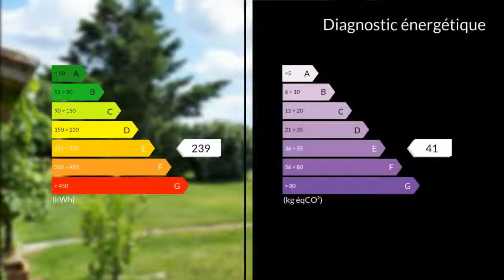A vendre - Maison/villa - Saint-Médard-de-Guizières (33230) - 8 pièces - 225m²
BAISSE DE PRIX pour cette maison proche de la rivière, située dans un hameau paisible, sur la commune de Saint Médard de Guizières 33230 (Gironde-Nouvelle Aquitaine-France), cette belle maison en pierres entre Libourne 33500 (à 20mn) et Montpon Ménestérol 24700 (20 mn), proche de Coutras 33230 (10 mn), accès A89 à 2 km et ligne LGV Libourne/Paris en 2h44. Une entrée spacieuse vous accueille avec son escalier en bois, une cuisine bien équipée de 30 m², un séjour de 44 m² avec cheminée, une salle de bain avec baignoire d'angle, un WC séparé, une chambre en cours de réalisation, une chaufferie. A l'étage, une mezzanine ouvre sur un espace de détente puis 4 chambres de 9 m², 14 m², 22 m² et 23 m² feront le bonheur d'une famille. A l'extérieur deux grandes terrasses couvertes avec cheminée, une piscine hors sol 7,30 m x 3,80 m, un puits, un abris voiture / camping-car, dépendance en dur de 26 m². Le portail est électrique, les menuiseries ont un double vitrage en PVC, le chauffage est au fioul. A 5mn de tous commerces, écoles, pharmacie, médecins, bureau de poste, tabac presse...Jardin, sans vis à vis, arboré et clôturé facile d'entretien de 1291 m² (en zone non inondable), l'accès à la rivière (l'Isle) pour la pêche se trouve à quelques mètres. Vous souhaitez la visiter ? Appelez-moi ! Joignable 7 jours sur 7 - DoloresMme Dolores RICHARD 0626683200 / 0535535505poste9799 Agent commercial indépendant du réseau national clairimmo Maxihome N° RSAC : 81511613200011 PRIUM - Ville du greffe : PARIS